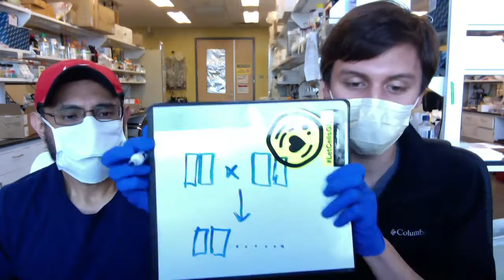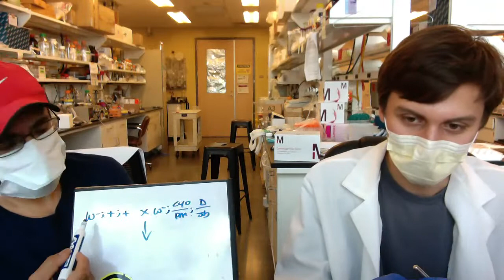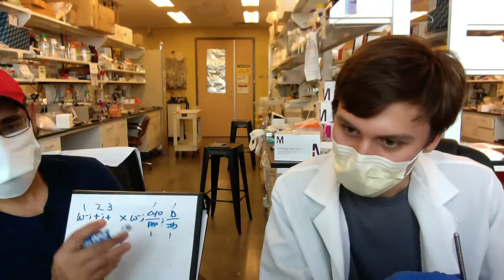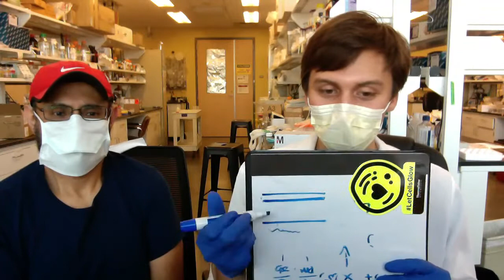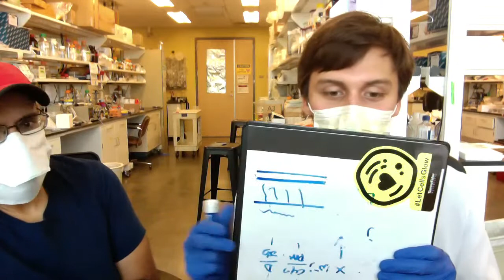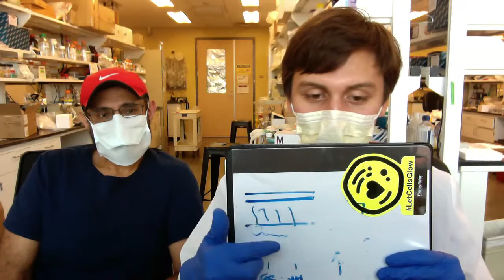WA3 Q&A Stream